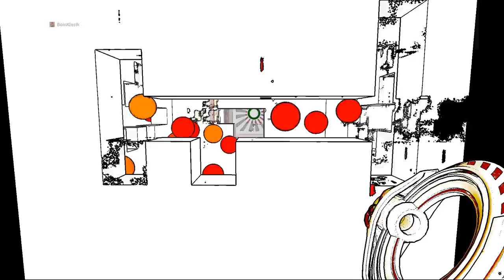Antichamber Dev Rooms #4 - Laying the Foundation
One of many "developer" rooms in the game that show the inner workings of some of the levels.  I do not have a good "trick" for this segment and it particularly irritates me.